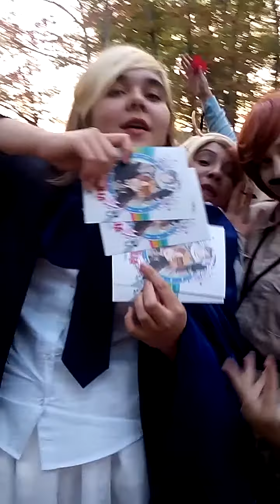Hetalia Day NJ 2014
Hey guys! Hetalia Day was fantastic this year. We went to the one in Jersey, but that's just because that's closest to where I live. This goes on all over the world, all on the same day. If you like Hetalia, I'd seriously encourage you to look on the interwebs for links to Hetalia Day events in your area for next year.